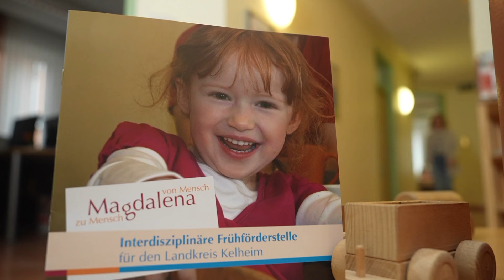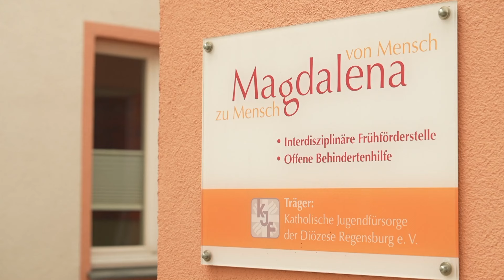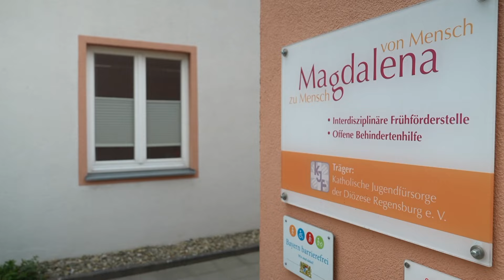Magdalena - von Mensch zu Mensch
Ein Beitrag von TVA: Wenn Eltern merken, dass ihr Kind schon früh Probleme hat, zum Beispiel mit der Sprache oder der Motorik, ist es oft erst einmal eine Belastung. Da kann nur helfen, eine positive Erfahrung zu machen, was Unterstützung in solchen Fällen angeht. In der Frühförderstelle Magdalena im Landkreis Kelheim wird solchen Kindern und Familien geholfen.